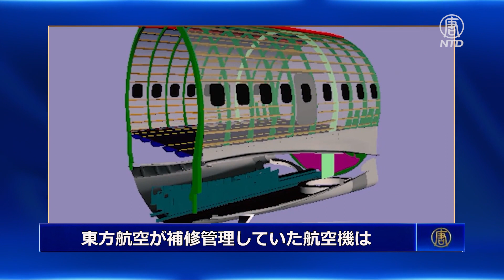東方航空は航空機を社内で補修 穴あけは手作業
３月22日に墜落した中国・東方航空MU5735便に搭乗していた132人全員の死亡が確認されました。東方航空の航空機整備状況を撮影した「東方航空技術雲南支社シフトフォーク修理現地レポート」が注目されています。この映像は、東方航空のメンテナンスチームが潜在的に多くの問題を抱えていることを露呈させています。

預金種目：普通預金
口座番号：2158157
口座名義：ﾄｸﾋ)ｴﾎﾟｯｸﾒﾃﾞｨｱ